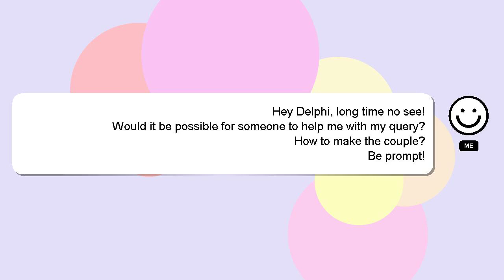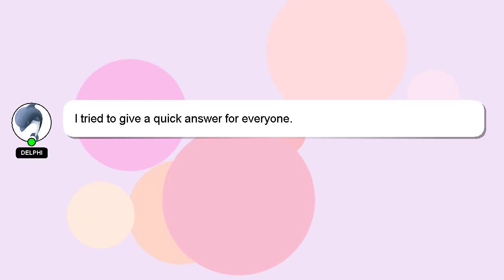How to make the couple?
Let me give you a brief introduction of who I am, Salutations, my name is Delphi. I am here to help you get the answers you are seeking. - How to make the couple?

I will 'heart' your answer as a sign of appreciation.

*2 What we are experimenting :*